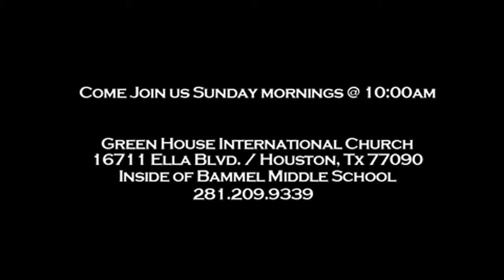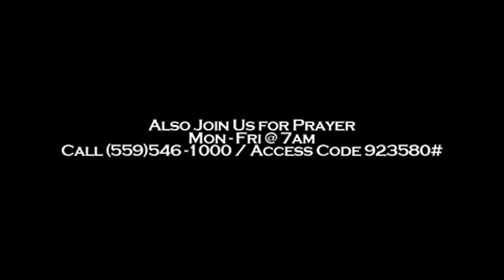The Audacity of Faith - Sermon Series (Week 6)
Pastor E.A. Deckard Presents "The Audacity of Faith", a 8 week sermon series that you don't want to miss... Purchase full sermon @